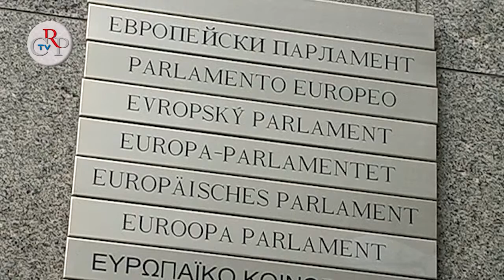CrpTv n.21 del 06 luglio 2012 - Consiglio aperto sull'Europa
Il 2 luglio si è tenuto a Palazzo Lascaris un Consiglio regionale aperto sull'Europa. L'Assemblea legislativa piemontese ha deciso di dedicare una riflessione sul perdurare della crisi finanziaria ed economica, sul nodo della legittimità democratica dell'Unione europea e sull'inadeguatezza di molte regole che oggi governano le decisioni europee nel produrre effetti risolutivi sugli Stati membri.
[interviste a Mercedes Bresso, presidente Comitato delle Regioni, e Roberto Boniperti, vicepresidente del Consiglio regionale delegato alla Consulta europea]